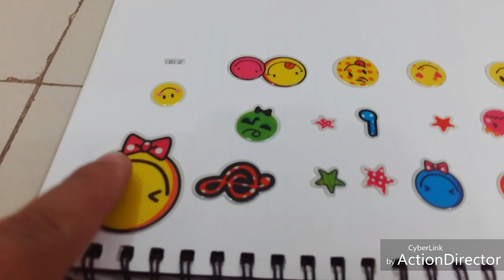Learn Colors with Wasna and Colorful Smiley Faces Emoji Sticker Pasting Learning Video for Kids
Learn Colors with Wasna and Colorful Smiley Faces Emoji Sticker Pasting Learning Video for Kids Children Toddlers.

Funny cute baby Wasna likes to play with pasting various types of colorful stickers to artbook and learn colors with fun at her playtime. This content is a kids friendly video of learning colors with fun pasting colorful smiley faces emoji stickers as education activities at home under parents supervision.